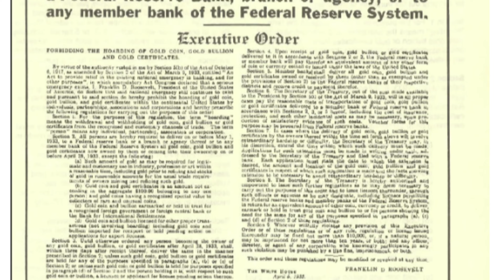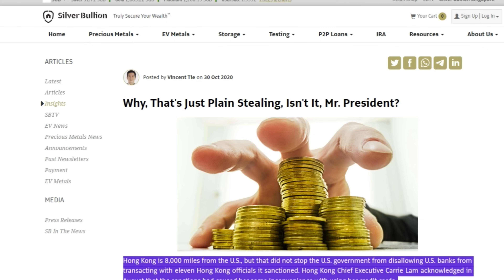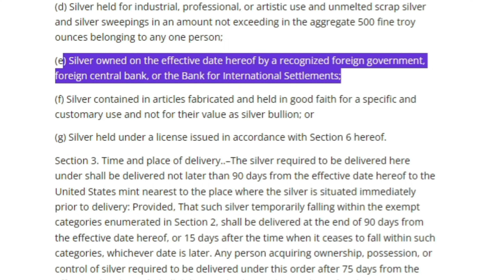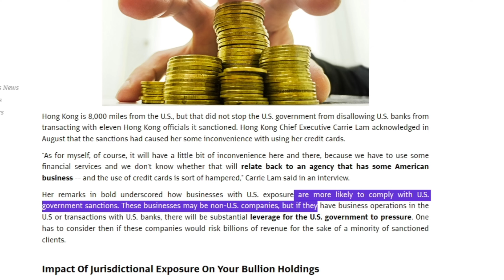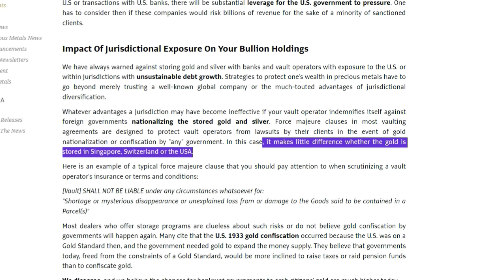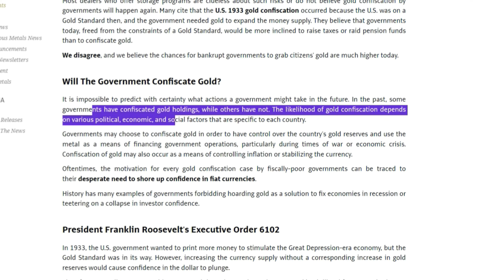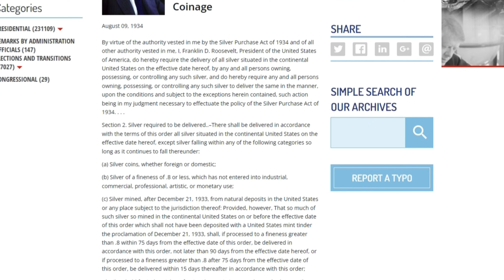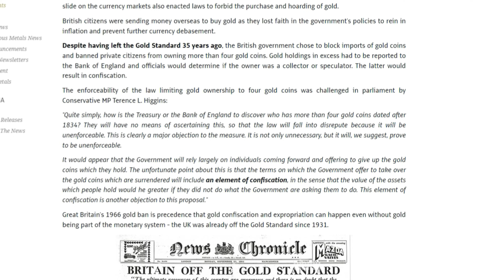VERY ALARMING SITUATION ABOUT SILVER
- Slayer